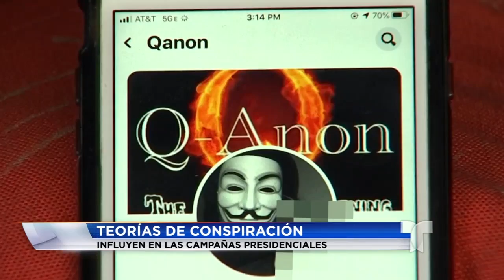Teorías de conspiración influyen en las campañas presidenciales; QAnon es una de las más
Las teorías conspirativas que apoyan algunos políticos, como la candidata republicana Marjorie Taylor Greeen, son conocidas como QAnon. Se trata de acusaciones que van, desde la existencia de una secta de pedofilos en Hollywood hasta que el mundo es controlado por un puñado de hombres.